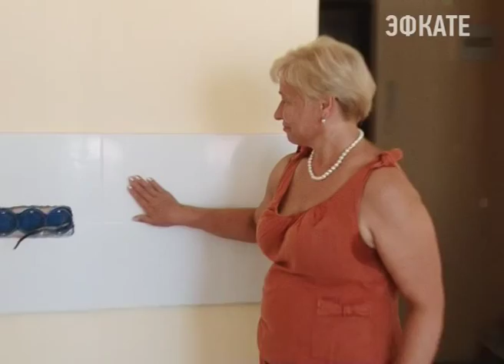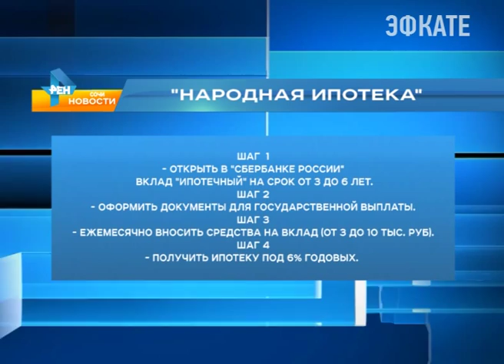Более 300 сочинцев приняли участие в программе «Народная ипотека». Новости Сочи Эфкате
Участники программы уже совсем скоро переедут в свое собственное жильё. Совместный проект Сбербанка и краевой администрации — накопительная или, как её называют, Народная ипотека работает в регионе уже 4 года.
Сочи. Новости.
Телеканал Эфкате.